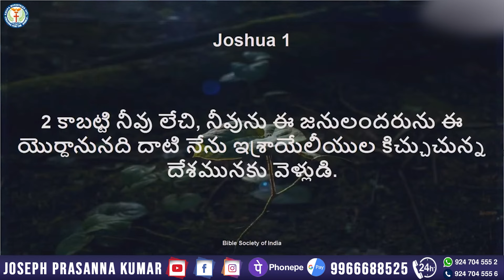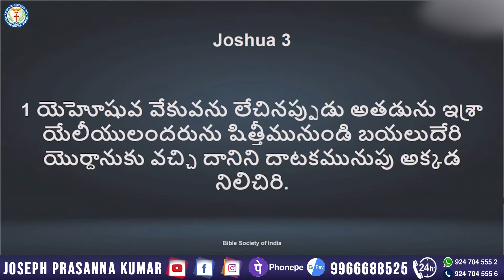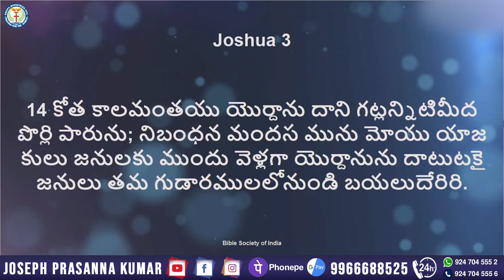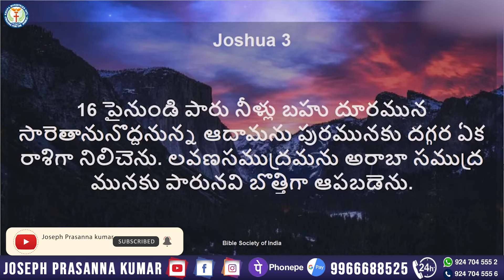సేవకుల యొక్క అడ్డంకులను తొలగించు దేవుడు II (14.03.24) II Joseph Prasanna Kumar